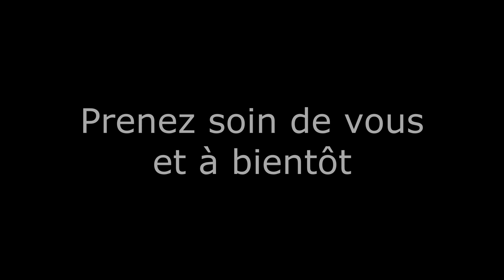Road trip haut Verdon, Alpes, observation SAUVAGE!!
C'est parti pour une superbe aventure avec notre camion Jumper, pour observer le vautour fauve et d'autres espèces d'animaux sauvages avec du paysage a couper le souffle!!
Bon visionnage!
Jo.